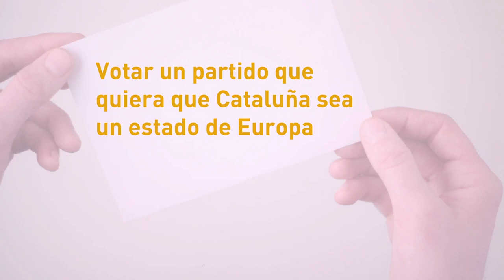Votar un partido que quiera que Cataluña sea un estado de Europa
Si el Estado Español no se puede reformar, ¿cómo lo hacemos para gobernarnos más a nosotros mismos?

Guión, dirección y animación: Ferriol Tugues
Diseño de sonido: Xevi Estudi
Voz en off: Jordi Salas
Revisión lingüística: Carmen Mateo
Iconos con licencia CC: distintos diseñadores de The Noun Project
Música con licencia CC: "Journey's End"

Este vídeo se ha hecho en colaboración con Plataforma ProSeleccions Esportives Catalanes.